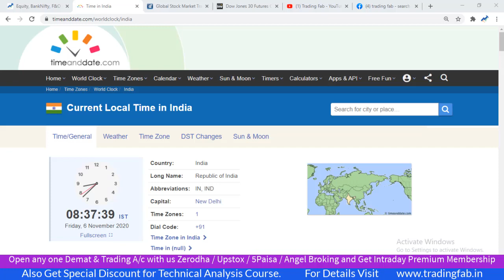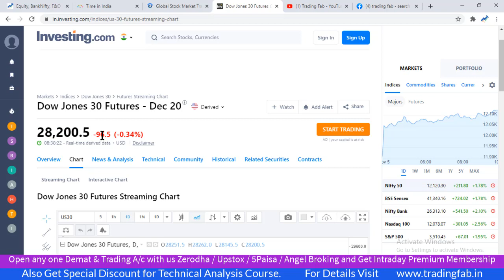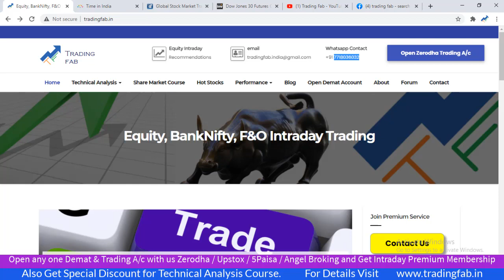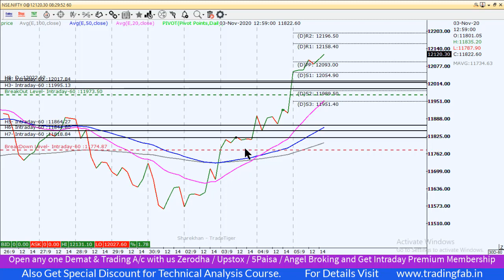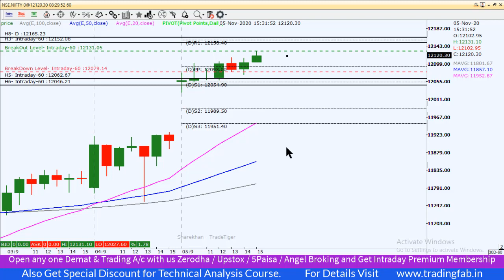Nifty Intraday Trading Strategy 06 11 20 | Gap Up BreakOut | US Election Results | Q2 Results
nifty 50
sgx nifty
nifty today
nse nifty
sgx nifty live
nifty live
nifty 50 share price
nifty index
nifty chart
nifty future
nifty analysis
nifty meaning
nifty graph
Gap Up BreakOut
US Election Results
Q2 Results